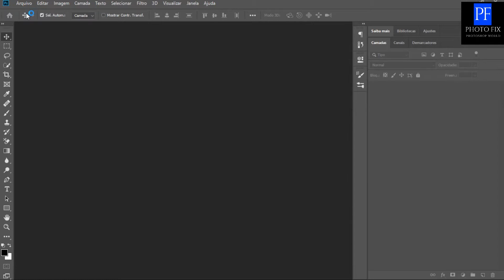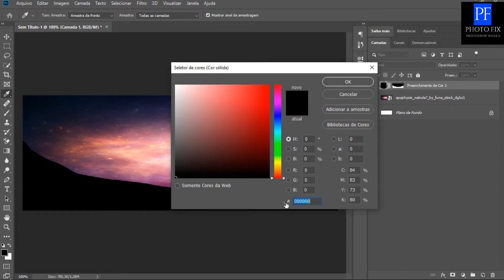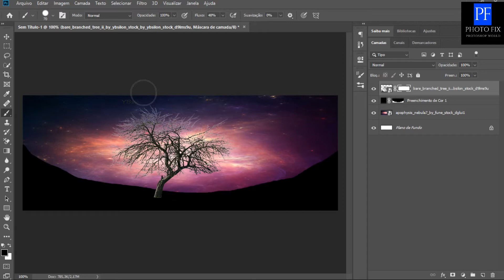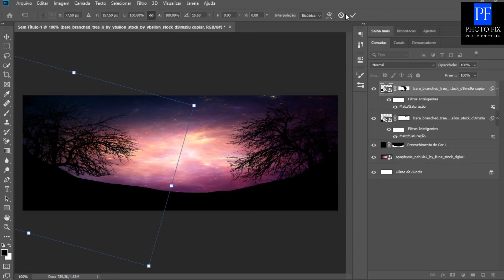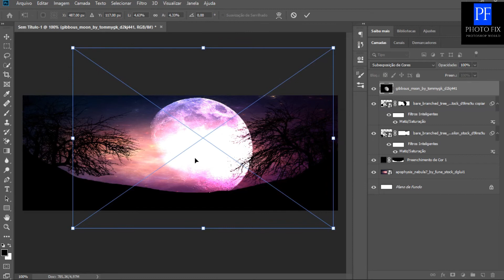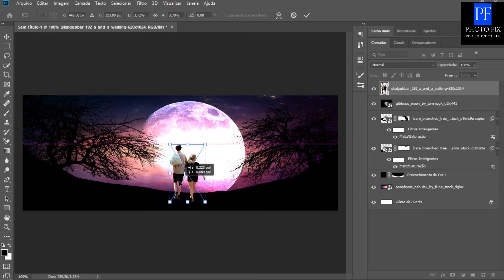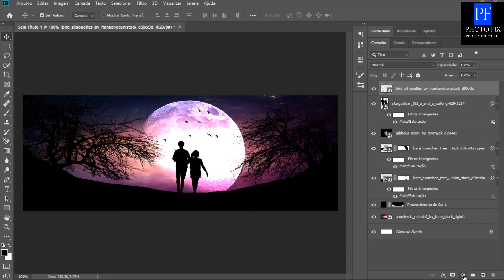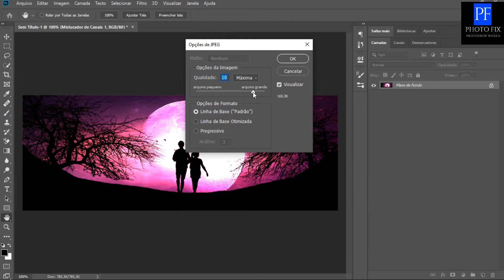Como criar capa para o Facebook no Photoshop Cover Facebook Tutorial Photoshop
Vídeo aula de como criar uma linda capa para o Facebook!

Curta esse vídeo se você gostou.
Comente abaixo se tiver dúvidas.

***Não perca nenhuma vídeo aula***